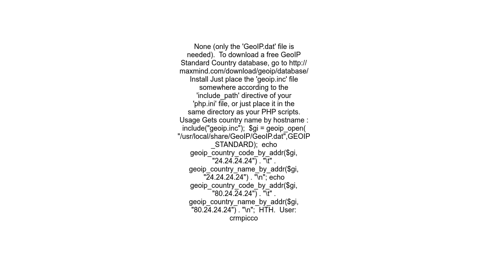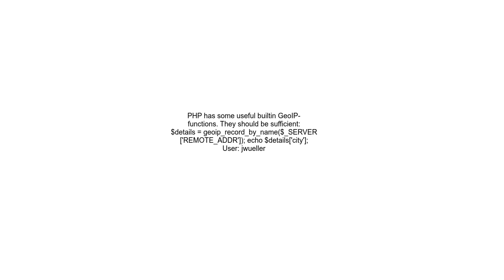How create GeoIP functionality in PHP project